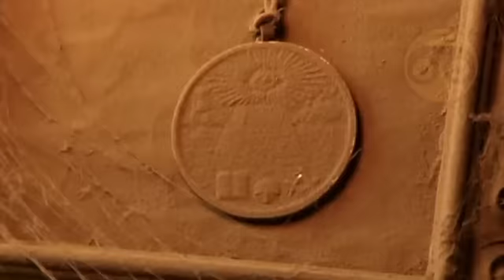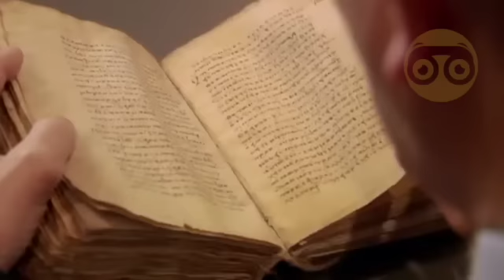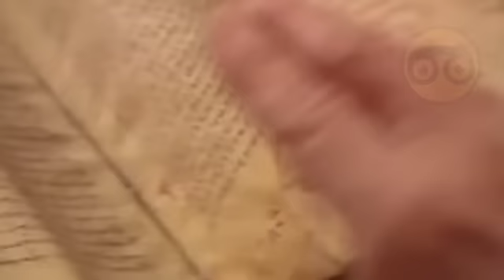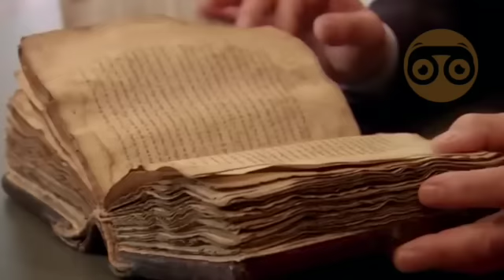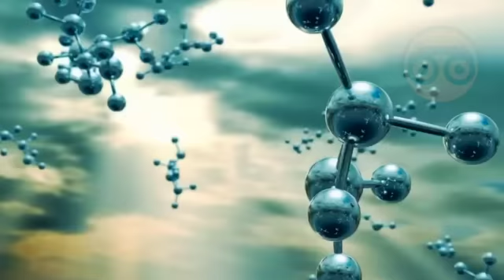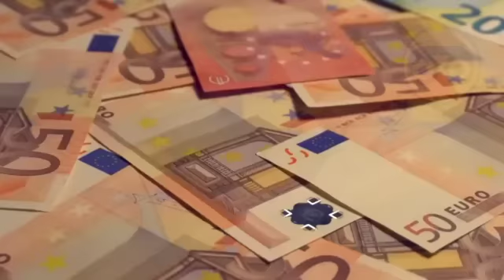Ces Découvertes CHOQUENT LES SCIENTIFIQUES !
Voici 10 Découvertes TROUBLANTES !

Les découvertes des archéologues nous aident à comprendre le passé mieux que jamais.  Eh bien,  pas vraiment, en fait, les chercheurs continuent de récupérer des artéfacts qui n’ont tout simplement aucun sens dans le contexte historique.  Certaines de ces objets donnent même raison de renverser complètement l’historiographie officielle.  Cela inclut en particulier les sujets de la vidéo d’aujourd’hui.  Si vous voulez savoir sur quel sujet les scientifiques se grattent la tête, vous devriez certainement rester à l’écoute. C’est parti !

Des histoires incroyables, des faits intéressants, des curiosités à travers le monde, découvertes archéologiques, tout ici dans la chaine Top Découvertes.